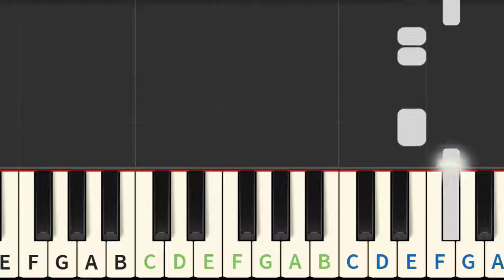Händel Hallelujah Chorus 🎹 easy letter notes for piano 🎹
- EASY PIANO BOOKS - YOU'LL START PLAYING YOUR PIANO ON THE FIRST DAY OF LEARNING! Do you want to receive full versions of sheet music, ask and receive tips, and lears&play with others?

- BOOST YOUR LEARNING SPEED - letter notes & tutorials

Do you have an idea for the next song?
write in a comment!